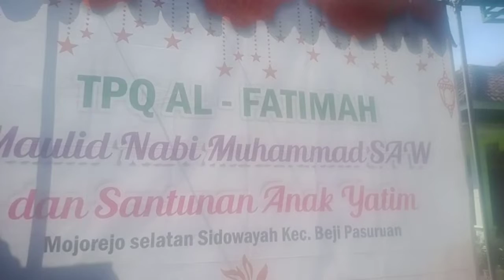Maulud nabi Muhammad nok ndesoku Mojorejo kidul September 2022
Abah Hamdan Acil Untari ananda Shafiya Kauman Bangil Pasuruan Jawa timur Indonesia